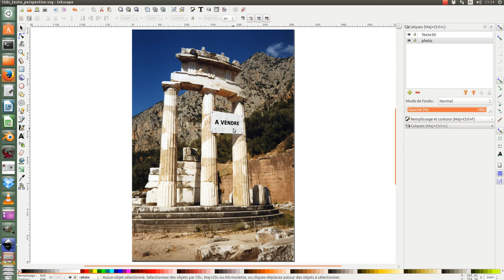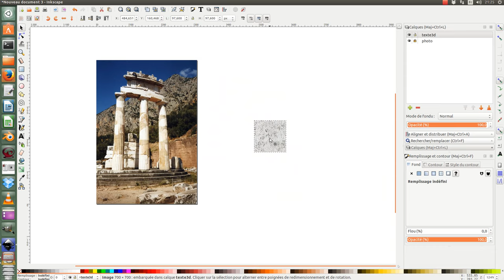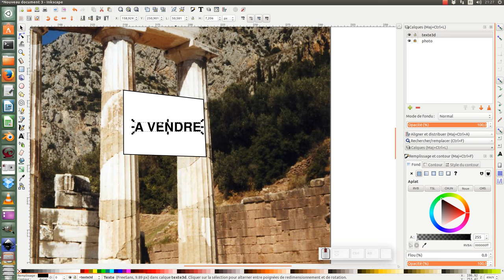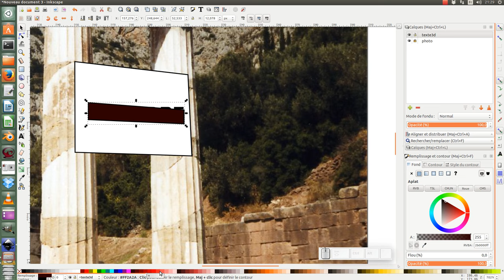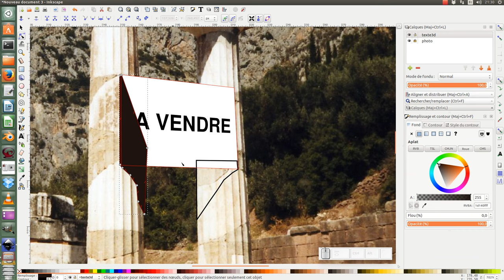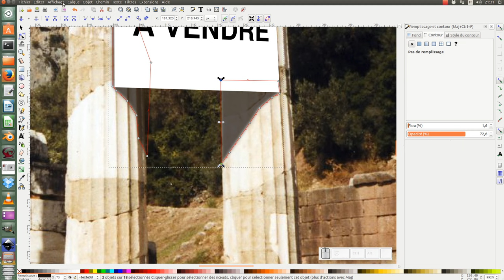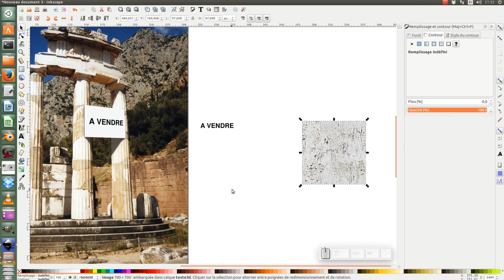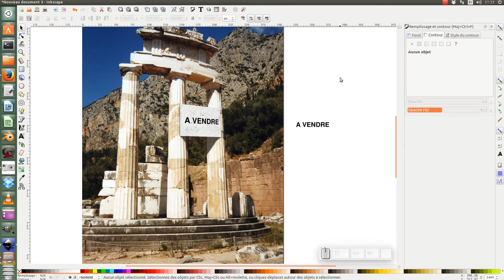Tuto inkscape : Texte en perspective dans une photo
Dans ce tuto inkscape, nous allons voir comment intégrer un texte en perspective dans un photo.